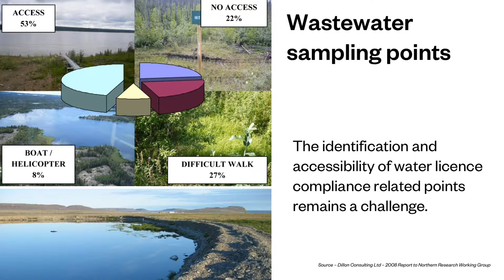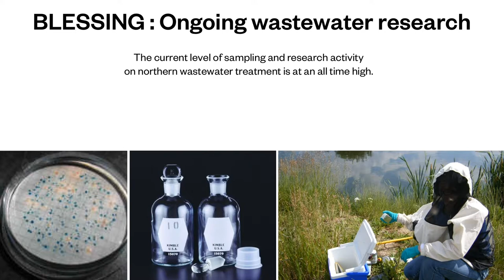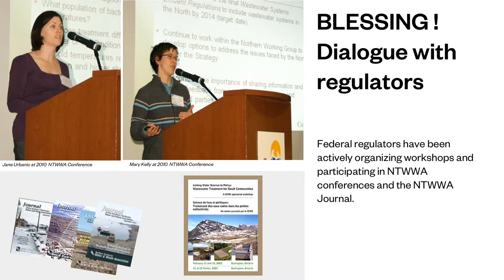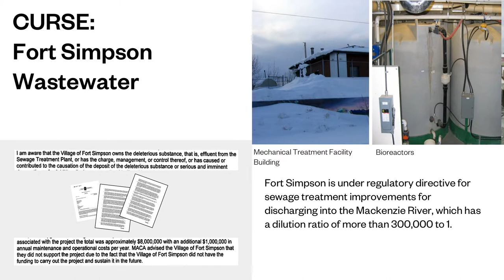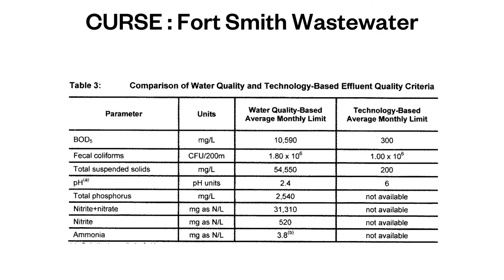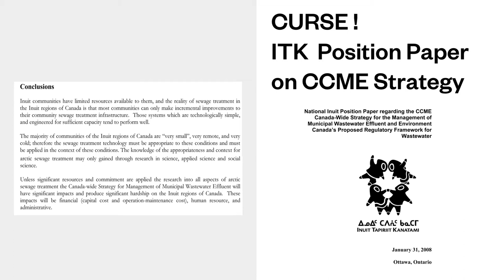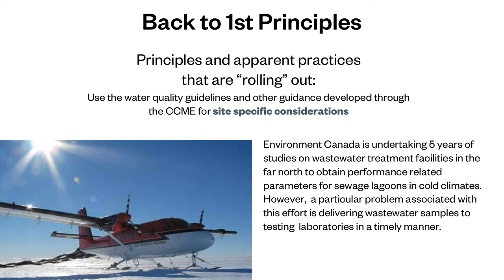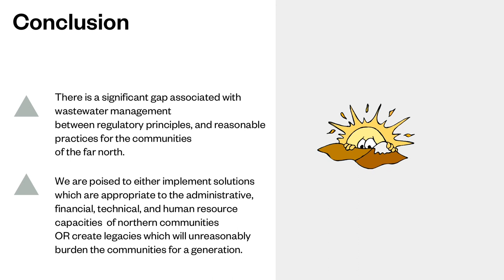Module 4, Lecture 5: Blessing or Curse? Wastewater Regulation Harmonization for the Canadian North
Arctic Water Sanitation and Health (Arctic WASH) Online Course